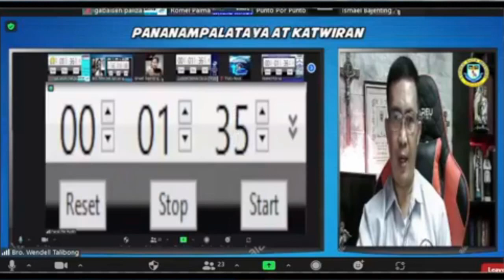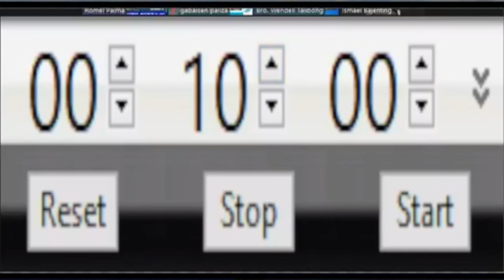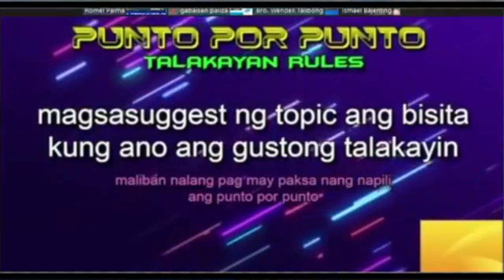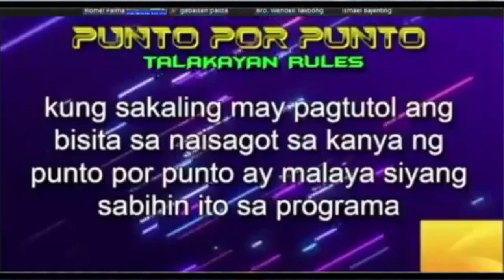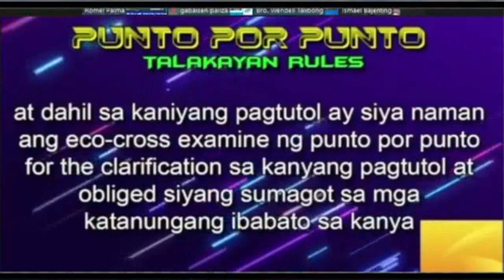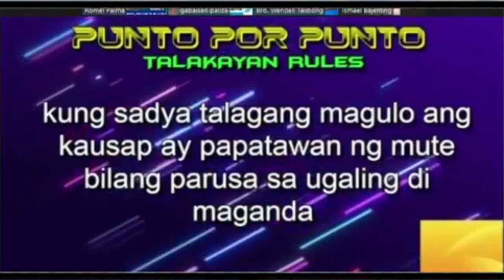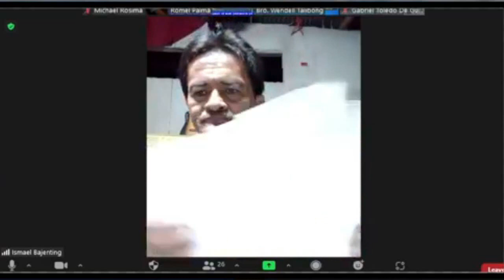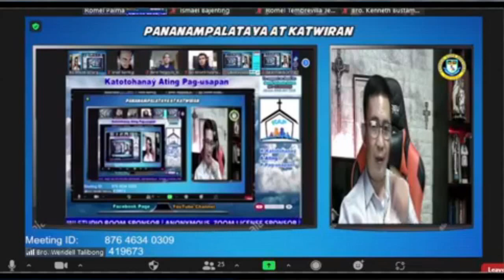[TALAKAYAN] Christmas is a PAGAN CELEBRATION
Ismael bajenting nakipagtalakayan sa Punto por Punto sa topic na Pagan Celebration daw ang Christmas.